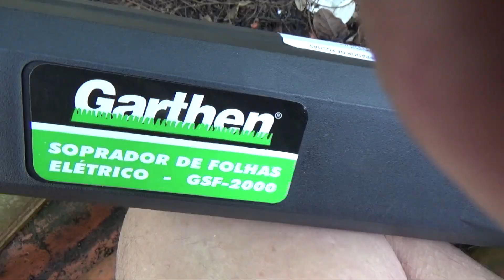Limpeza de Telhado SUPER Rápida!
Utilizando o mini soprador de folhas